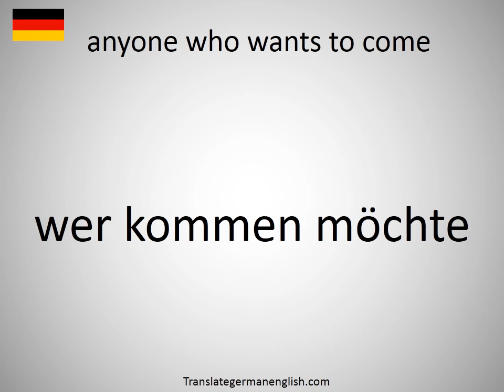How to say anyone who wants to come in German?